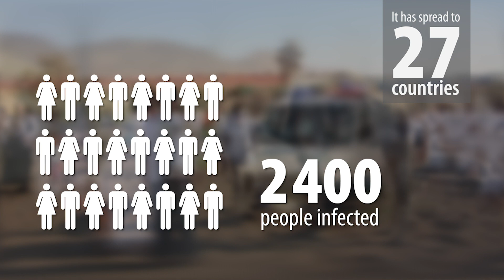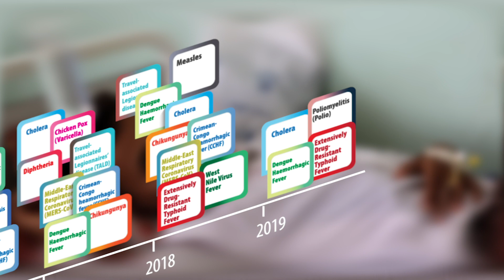RC66 | WHO works for the prevention and control of emerging and epidemic prone infectious diseases.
The threat posed by emerging infectious diseases in the Eastern Mediterranean Region has been increasing and there are many risk factors contributing to this. The Region has become an epicentre for high-threat pathogens such as dengue, yellow fever, typhoid fever, Crimean-Congo haemorrhagic fever and chikungunya. This video demonstrates how WHO has developed a strategic framework to address these emerging infections. Let’s work together to keep the region safe and protect our people from these public health threats.